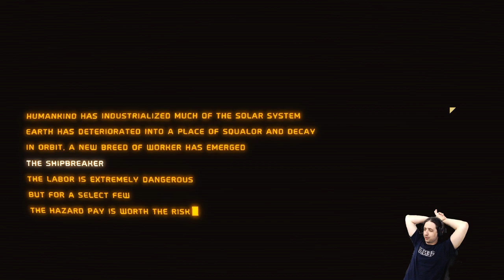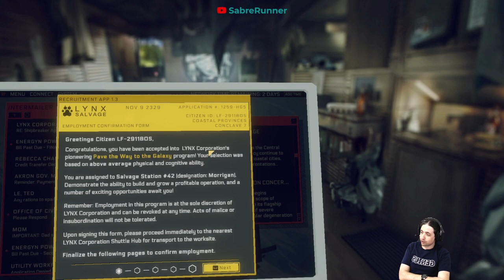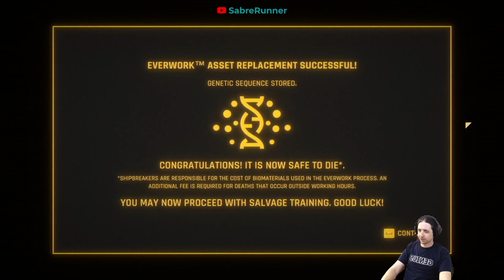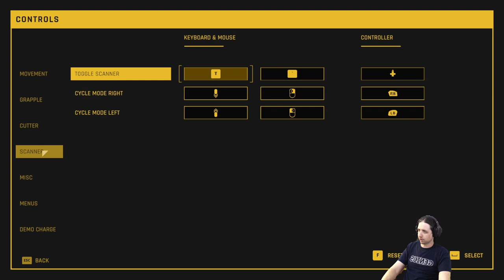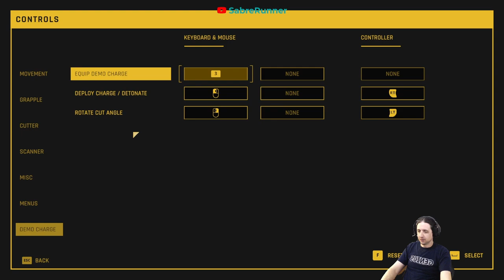Running the Gauntlet˸ Hardspace Shipbreaker, Part 1